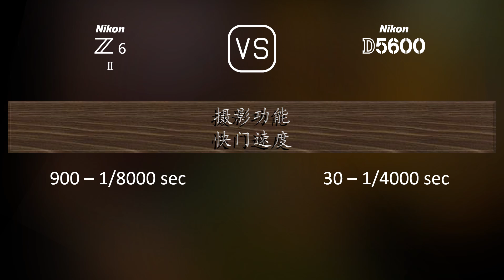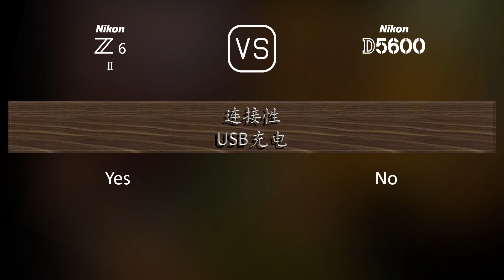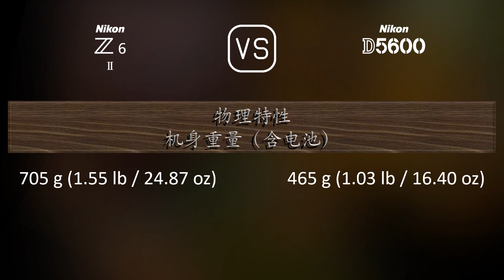Nikon Z6 II 与 Nikon D5600 的规格比较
本视频是 Nikon Z6 II 与 Nikon D5600 的功能概述和规格比较 (comparison of specifications)，希望对您有所启发。感谢您的支持。

00:25 推出
00:33 机身
00:40 传感器
01:01 图片
01:16 光学与对焦
01:41 屏幕
01:58 取景器
02:13 摄影功能
03:06 录像功能
03:20 贮存
03:24 连接性
03:49 物理特性
04:07 杂项